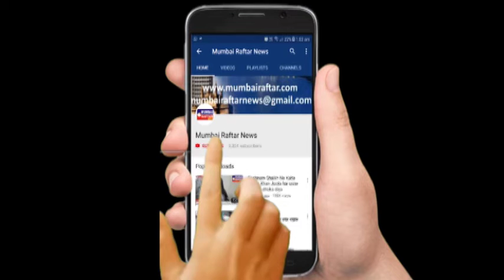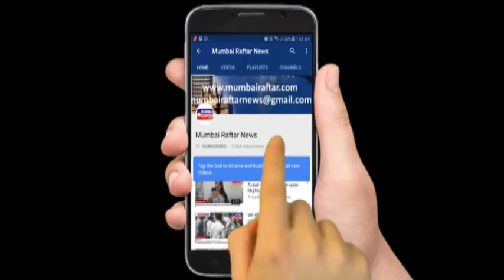Poster Launch of Film Marathon With Anita Raj & Shahid Mallya